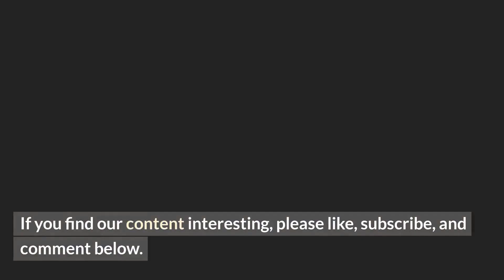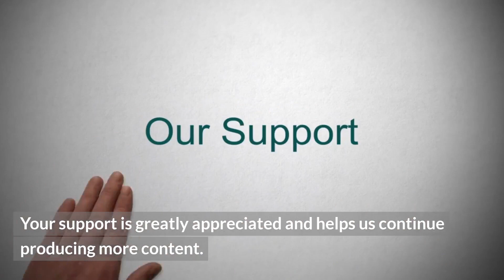How Long Does It Take A Tongue Piercing To Close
Today's video, "How Long Does it Take a Tongue Piercing to Close", dives deep into the world of tongue piercings and the factors influencing the healing process.

Tongue piercings are a trendy way to express individuality, but many people often wonder how long it takes for these piercings to close once the jewellery is removed. In this video, we explore this topic thoroughly, considering factors such as the age of the piercing, the size of the jewellery, the individual's healing process, and their lifestyle.

It's important to note that everyone's body reacts differently to piercings. Some people might find their tongue piercing closing in just a few hours, while others might take days or weeks. The video discusses these variations in depth, providing insights into why this happens.

One point we emphasise is the role of proper oral hygiene during the healing process. Maintaining cleanliness prevents infections, which could delay the closing process.

Additionally, we discuss the importance of a healthy diet rich in vitamins A and C during healing and why certain behaviours, like smoking and excessive alcohol consumption, should be avoided.

Although the video provides a comprehensive understanding of how long it takes for a tongue piercing to close, it is always recommended to consult with a professional before making any decisions about your tongue piercing.

This video is a must-watch for anyone with a tongue piercing or considering getting one. It is equally beneficial for parents or guardians seeking information about tongue piercings and their implications.

Your support means a lot to us and helps us continue to produce more helpful videos.

We have used terms such as 'body modification', 'piercing healing process', 'oral hygiene', 'tongue piercing care', and 'professional piercing advice' to assist the YouTube algorithm in understanding and categorising our content.